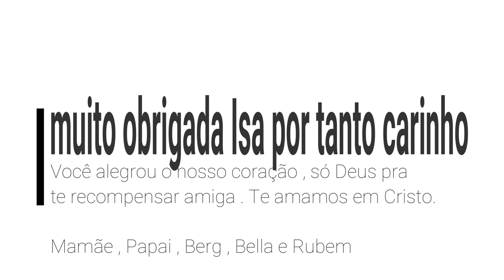CONHECENDO A VOVÓ - RECEBEMOS PRESENTES